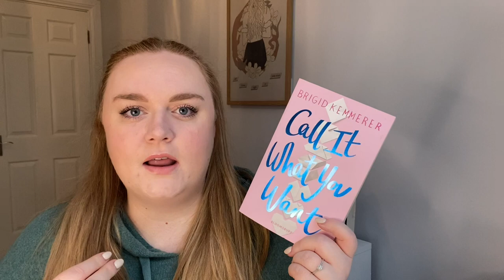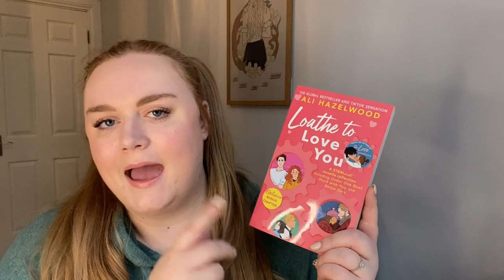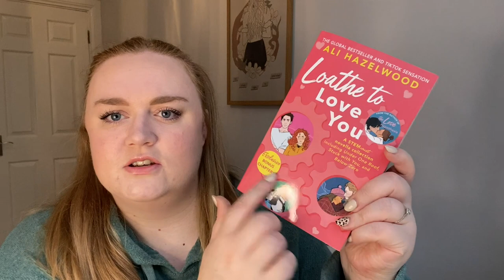January Reading Wrap Up! | Romance book reviews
00:00 Intro
00:13 Call It What You Want (Brigid Kemmerer)
03:42 Under One Roof (Ali Hazelwood)
05:19 Stuck With You (Ali Hazelwood)
06:55 Below Zero (Ali Hazelwood)
08:31 Suite on the Boss (Olivia Hayle)
10:18 The Broken One (Ruth Cardello)
12:44 Puck Shy (Teagan Hunter)
13:59 Blind Pass (Teagan Hunter)
15:09 One-Timer (Teagan Hunter)
16:31 Consider Me (Becka Mac)
19:05 How to Lose at Love (Sara Ney)